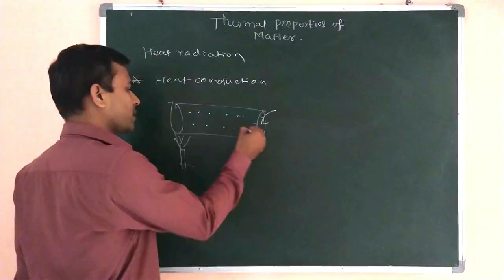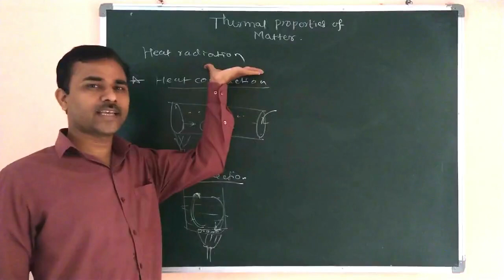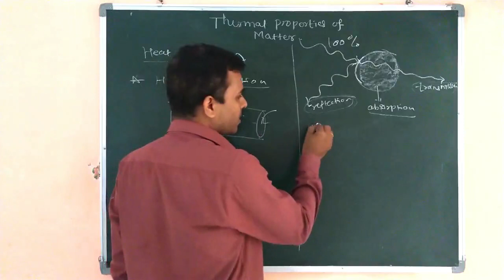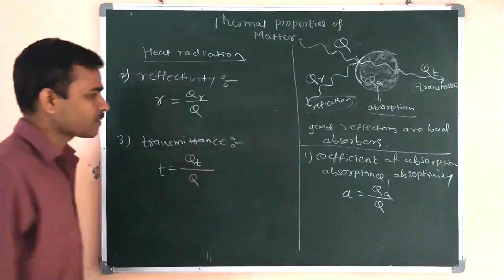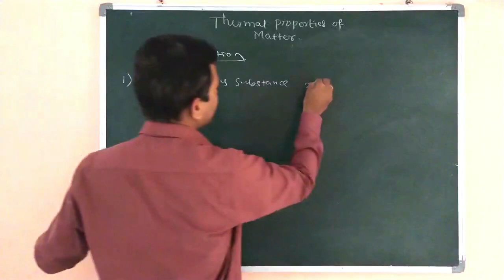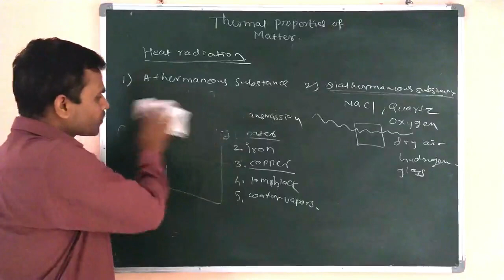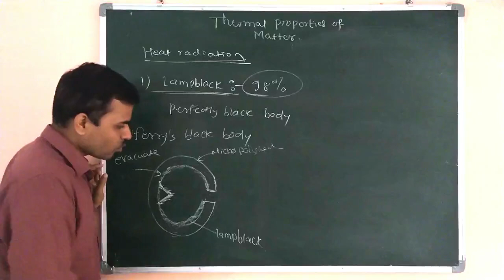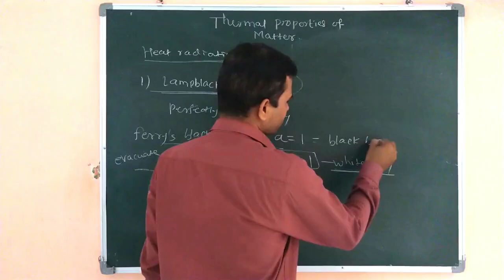Lecture 1: Absorption, Reflection and Transmission of heat Radiation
hey students this lecture covers the topics as below
1.absorption, reflection and transmission of heat radiation
2.absorption, reflection and transmission coefficient.
3.athermaneous and diathermaneous substances
4. black body and white body
5. ferry's black body